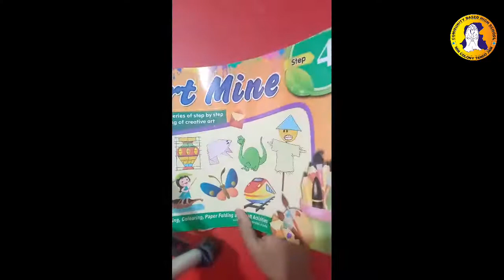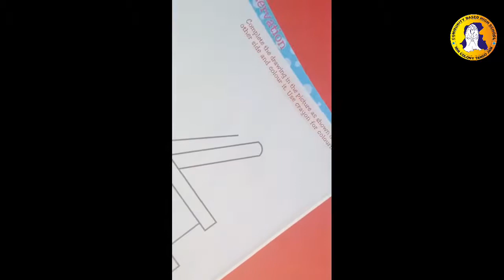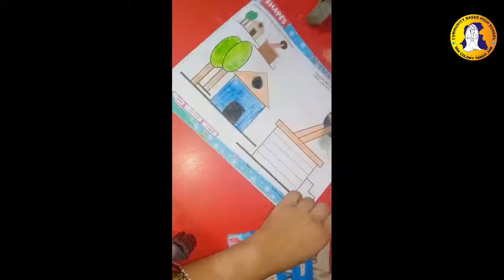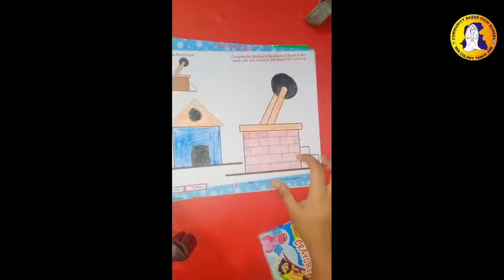4th Lecture Class 4 Art and Mine-Gaba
Class: 4
Subject: Art and Mine